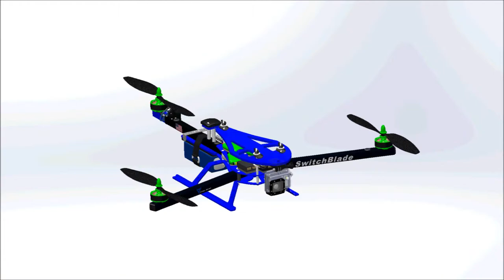SwitchBlade-Pro CAD Animation